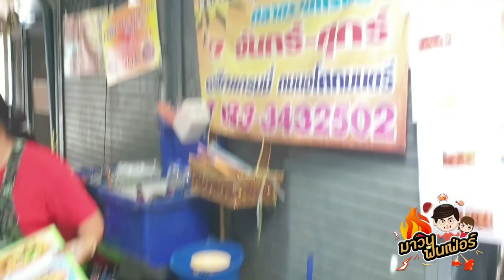อปป้าพาฟิน l แซ่บสุด l จตุจักร l EP. 5